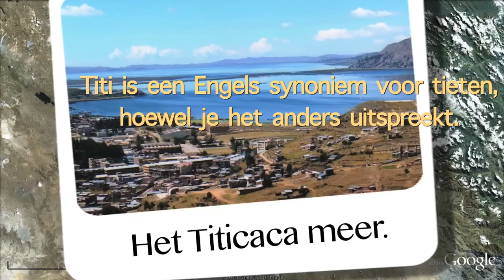10 Meest Gênante Plaatsnamen - TIEN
Vandaag heb ik voor jullie de 10 Meest Genante Plaatsnamen! Welke vond jij het raarst?

Ben jij benieuwd hoe ik er in het écht uit zie? Check dan snel mijn andere kanaal, de Razende Reporters!